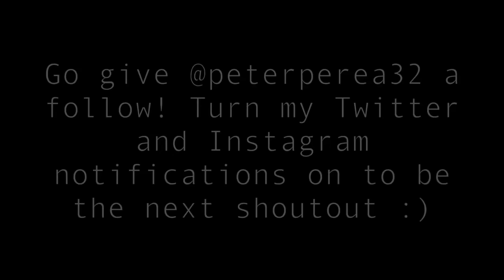SINGING TO STRANGERS WITH CHARLIE PUTH!!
I drive around with Wayne Brady and Charlie Puth and they sing some songs :)

Vine: @DavidDobrik
Musically: @DavidDobrik

Seth - @sethfrancois

Lindsey: @lindseygroll